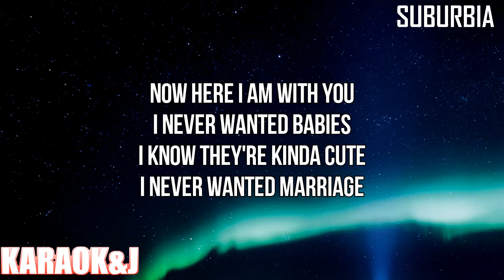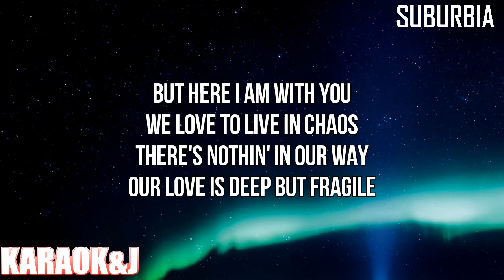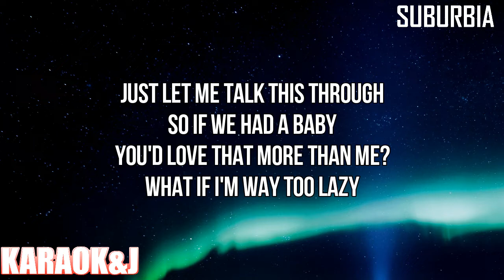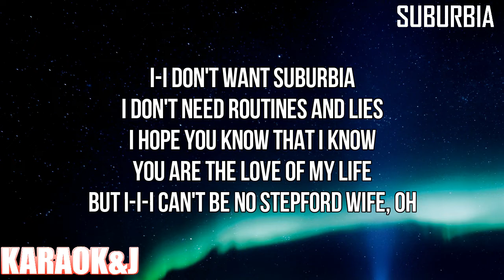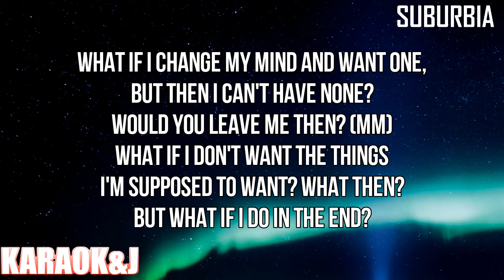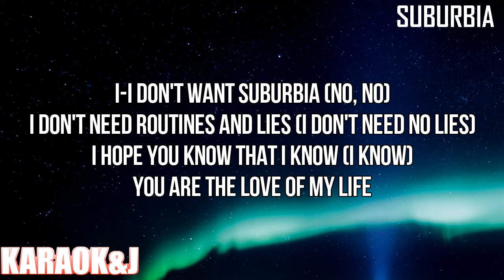Suburbia - Tove Lo (Instrumental Karaoke) [KARAOK&J]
Tove Lo - Suburbia (Karaoke Version)

Watch the Karaoke Video of the song "Suburbia" by "Tove Lo" made by KARAOK&J.